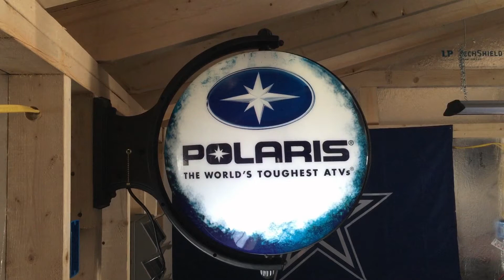Polaris ATV Spinning Lighted Sign